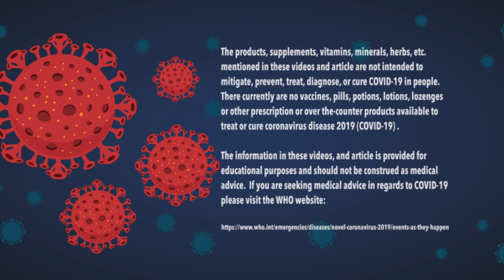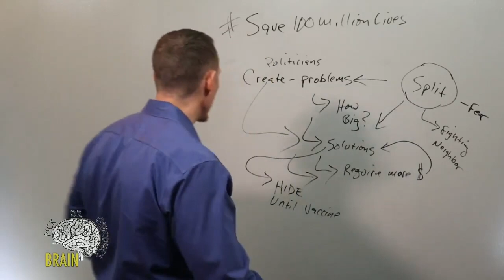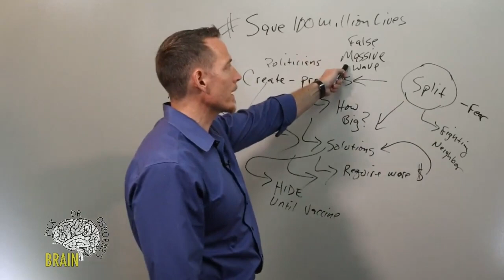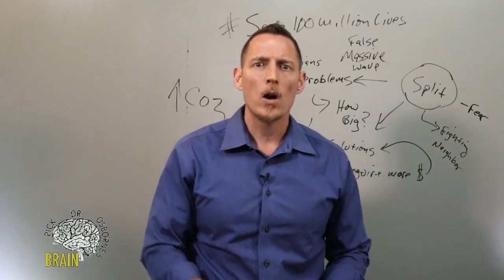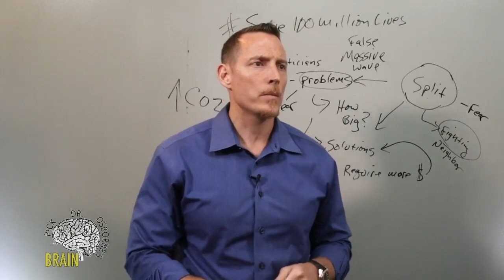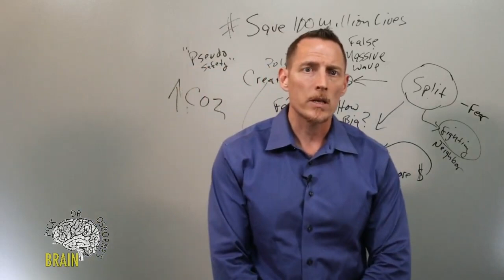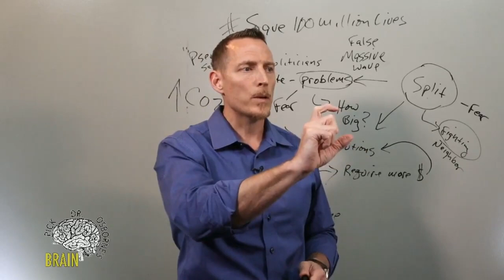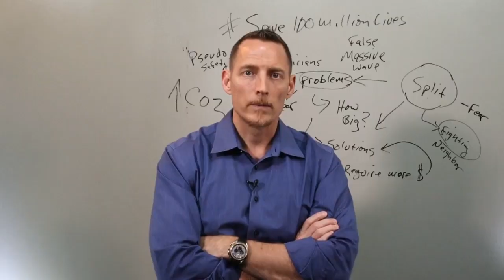What should I do if I'm forced to wear a mask at work? Plus more questions answered!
00:25 - what happens if forced or mandated vaccines happen?
03:21 - what about face shields?
05:50 - what if my employer is forcing me to wear a mask against my will?
07:00 - if I WANT to wear a mask, what type do you suggest I get?
09:47 - is it possible to reverse liver fibrosis through functional medicine?
10:50 - what else can I do to increase my antioxidant function?
11:55 - what credence do you put in a “second wave” this fall?
15:58 - is there an impact from all this “social distancing” on our microbiome
16:53 - what else can we do to strengthen our immune system during this time?
22:00 - can wearing a mask cause respiratory issues?
23:27 - I have a hard time believing this…the mask has to catch SOMETHING, right?
28:55 - are people with Hashimoto’s at greater risk for the virus?
29:57 - what about the children getting infected and having heart attacks?
32:02 - what about the death rates?
36:00 - can you explain asymptomatic again?
37:10 - why does high blood pressure place you at greater risk for the virus?
40:20 - how do you respond when others say that we are endangering others when going out without a mask?
43:12 - how many of you would get a vaccine if it came out?

** The products, supplements, vitamins, minerals, herbs, etc mentioned in these videos and article are not intended to mitigate, prevent, treat, diagnose, or cure COVID-19 in people. There currently are no vaccines, pills, potions, lotions, lozenges or other prescription or over the-counter products available to treat or cure coronavirus disease 2019 (COVID-19) The information in these videos, and article is provided for educational purposes and should not be construed as medical advice. If you are seeking medical advice in regards to COVID-19 please visit the WHO